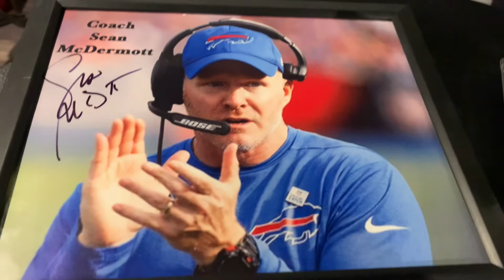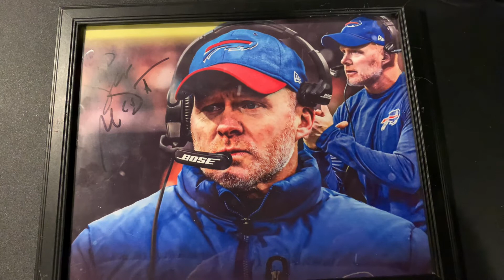Buffalo Bills Trust the Process signed photos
Autographs TTM from Bills Coach Sean McDermott